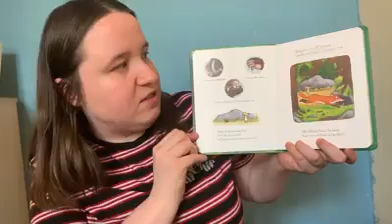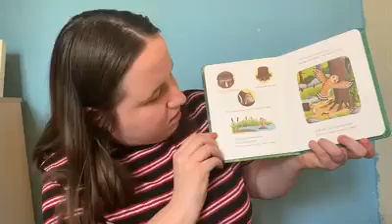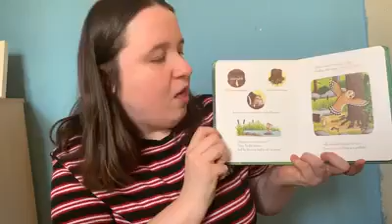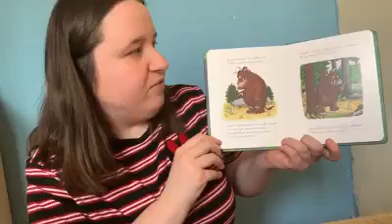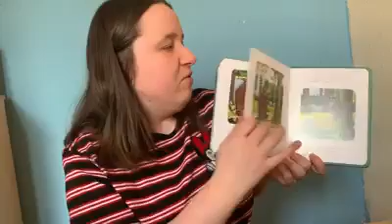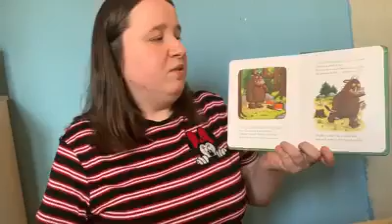Story Time! 📖- The Gruffalo.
Lakey Lane Pre School April 2020